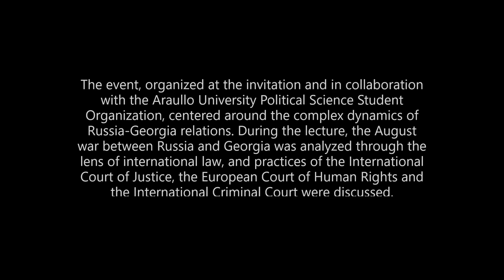Russia-Georgia Relations, Emerged Conflicts and International Law - Giorgi Chachkhiani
On December 13, 2023, the Director of International Institute for Strategic Research and the Head of the International Law and International Relations Program of Georgian Young Reformers’ Association, Giorgi Chachkhiani, delivered a lecture on "Russia-Georgia Relations, Emerged Conflicts and International Law" to students of political sciences at Araullo University (Philippines).

The event, organized at the invitation and in collaboration with the Araullo University Political Science Student Organization, centered around the complex dynamics of Russia-Georgia relations. During the lecture, the August war between Russia and Georgia was analyzed through the lens of international law, and practices of the International Court of Justice, the European Court of Human Rights and the International Criminal Court were discussed.

35 Filipino students were also provided with a comprehensive explanation of the ongoing events in Abkhazia, Georgia, and South Ossetia, Georgia. The lecture delved into the preconditions of the conflicts and addressed crucial issues related to self-determination. Chachkhiani's discourse also extended to the role of NATO in the context of Georgian-Russian relations and the geopolitical dynamics that have shaped the region and continue to influence its trajectory.

[Georgian]

2023 წლის 13 დეკემბერს, საქართველოს ახალგაზრდა რეფორმატორთა ასოციაციის საერთაშორისო სამართლისა და საერთაშორისო ურთიერთობების პროგრამის ხელმძღვანელმა, სტრატეგიული კვლევების საერთაშორისო ინსტიტუტის დირექტორმა, გიორგი ჩაჩხიანმა არაულოს უნივერსიტეტის (ფილიპინები) პოლიტიკის მეცნიერებათა სტუდენტებს თემაზე “რუსეთ-საქართველოს ურთიერთობები, წარმოშობილი კონფლიქტები და საერთაშორისო სამართალი” ლექცია წაუკითხა.

შეხვედრა, რომელიც არაულოს უნივერსიტეტის პოლიტიკის მეცნიერებათა სტუდენტური ორგანიზაციის მიწვევითა და თანამშრომლობით ჩატარდა, რუსეთ-საქართველოს ურთიერთობების კომპლექსურ დინამიკას დაეთმო. ლექციის ფარგლებში გიორგი ჩაჩხიანმა ფილიპინელ სტუდენტებს საქართველო-რუსეთის ურთიერთობების მნიშვნელოვან პერიოდებზე ესაუბრა და აგვისტოს ომის მოვლენები საერთაშორისო სამართლის პრიზმაში განიხილა, მათ შორის, მართლმსაჯულების საერთაშორისო სასამართლოს, ადამიანის უფლებათა ევროპული სასამართლოსა და სისხლის სამართლის საერთაშორისო სასამართლოს პრაქტიკა.

35 ფილიპინელი სტუდენტი ასევე გაეცნო აფხაზეთსა, საქართველო და სამხრეთ ოსეთში, საქართველო მიმდინარე მოვლენებს, შეისწავლეს კონფლიქტის წინაპირობები და თვითგამორკვევის საკითხთან დაკავშირებული სამართლებრივი მოწესრიგება. დისკუსია ასევე შეეხო ნატოს როლს ქართულ-რუსული ურთიერთობების კონტექსტში და იმ გეოპოლიტიკურ დინამიკებს, რომლებიც რეგიონში მიმდინარე პროცესებზე ახდენს გავლენას.